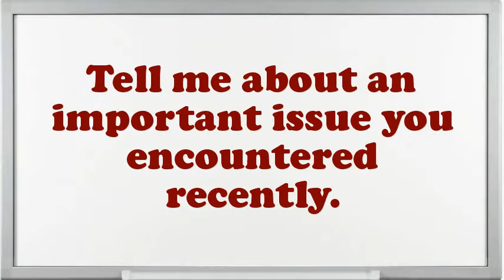Salesperson Linen or Laundry Service interview questions